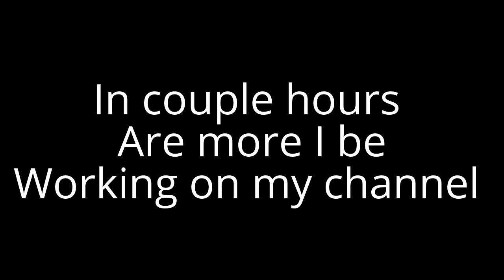hours of the new pkaylist coming today